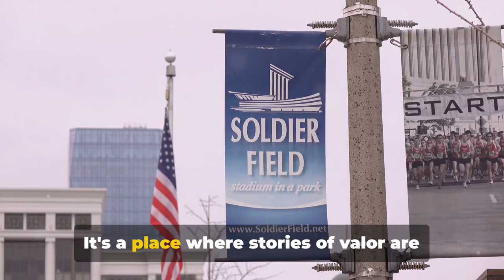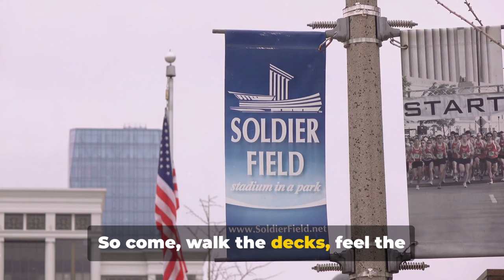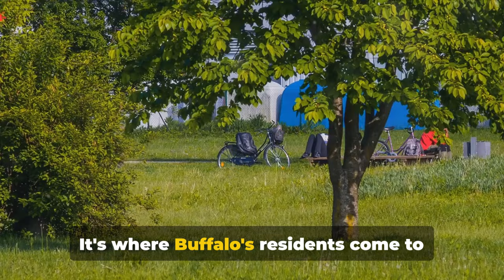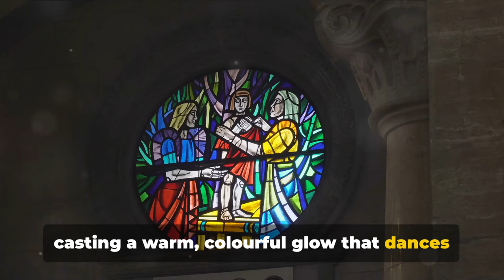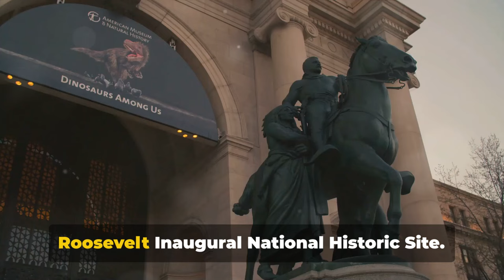Buffalo New York - Full Travel Guide for 2024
Buffalo, New York, is a city of resurgence and rich history, located on the shores of Lake Erie. Known for its stunning architecture, including works by Frank Lloyd Wright and Louis Sullivan, Buffalo has a vibrant arts scene, with numerous galleries, theaters, and live music venues. The city's revitalized waterfront, Canalside, offers outdoor activities and events year-round. Buffalo is also the birthplace of the iconic Buffalo wings, boasting a diverse culinary scene that ranges from traditional Polish and Italian dishes to innovative farm-to-table restaurants. With its friendly neighborhoods, historic parks designed by Frederick Law Olmsted, and proximity to Niagara Falls, Buffalo offers a unique blend of cultural and natural attractions.